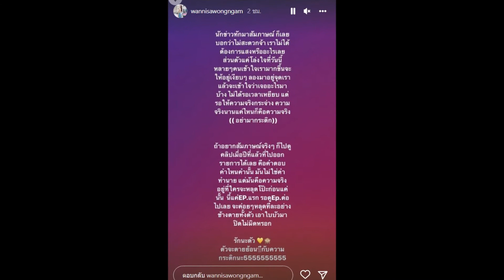แอนนา แฟนเก่า นุ๊ก โพสต์ล่าสุด